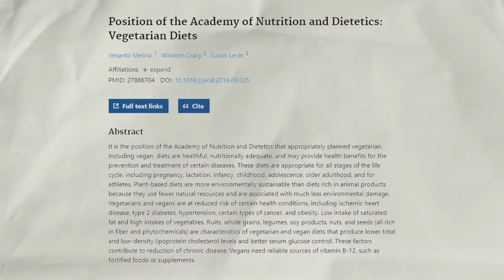Live TV Vegan debate does NOT go as I expected…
Gb news vegan debate doesn't go as I expected.